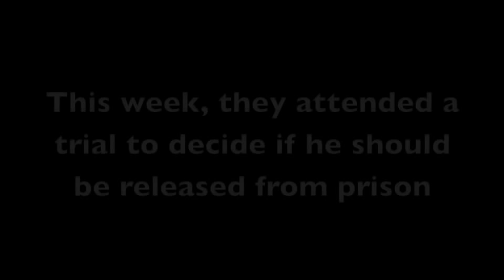Victims speak following Ming Sen Shiue trial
Mary Stauffer and her daughter, who were kidnapped by Ming Sen Shiue 30 years ago, speak following the ending of a trial held to determine if Shiue should be held in civil commitment following his sentence.